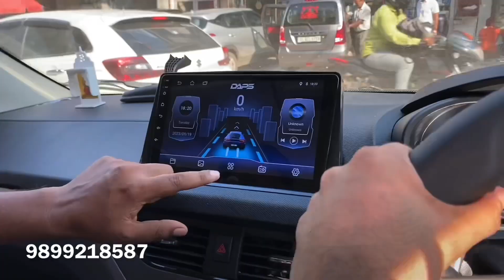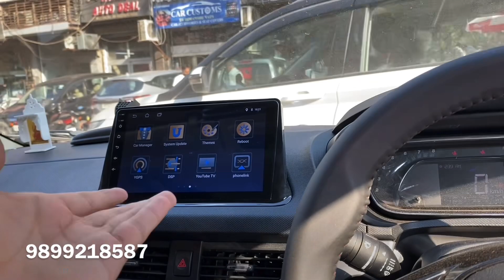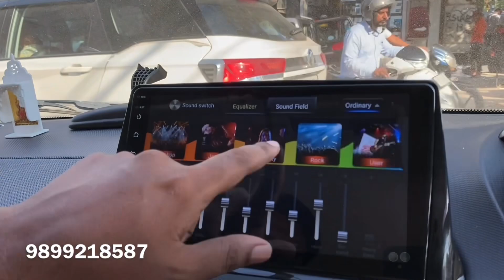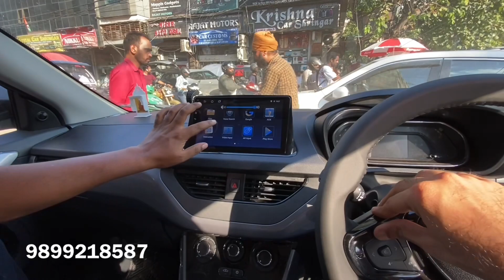New Tata Nexon XE 2023 Modified in ₹50,000✅| Base to Top Modification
Manish Car Accessories - 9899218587, 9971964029

Shop Address - 15/10158 ,Sundar Plaza Abdul Aziz Road & Padam Singh Road, Karol Bagh, New Delhi 110005